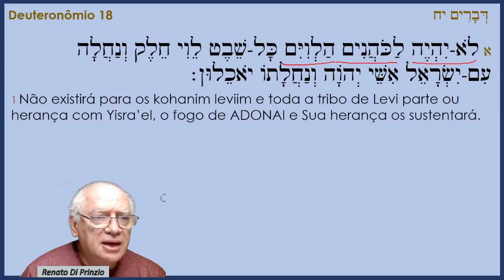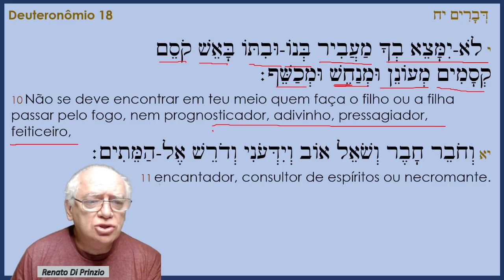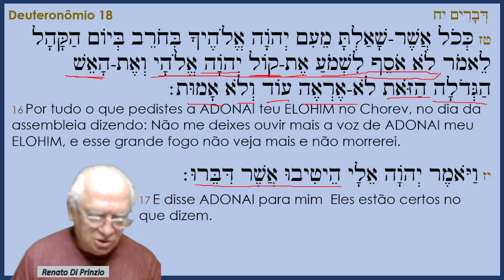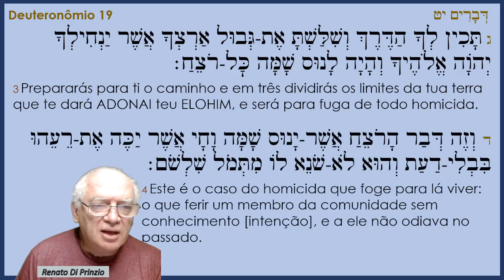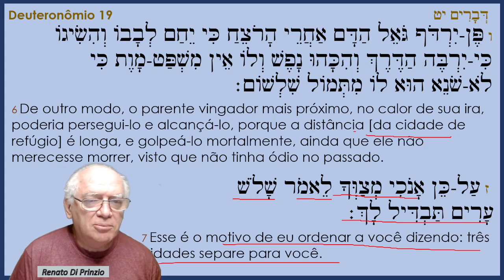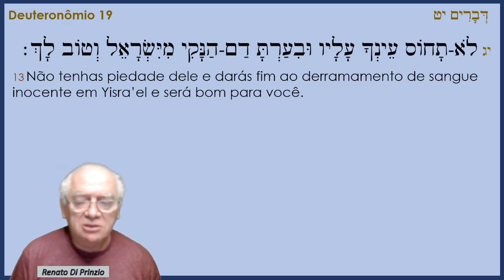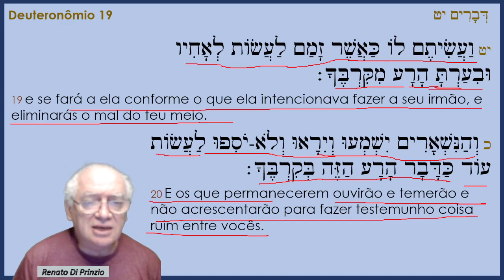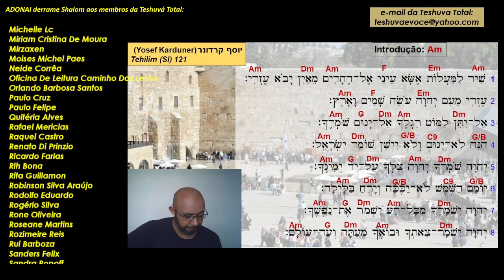Cidades de Refúgio - [48] Shoftim (c)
O ETERNO orienta os filhos de Israel a construírem cidades de refúgio para aqueles que cometem transgressões acidentais.